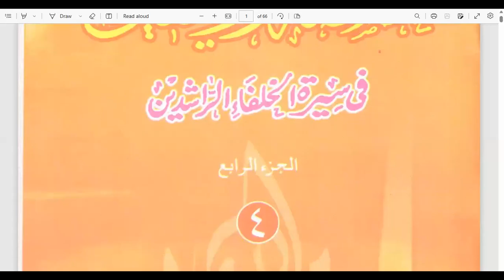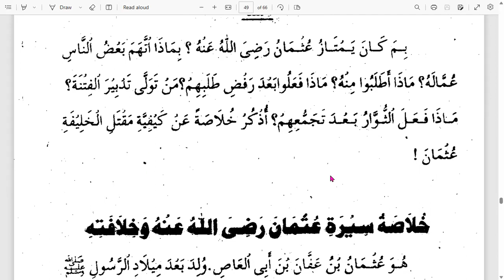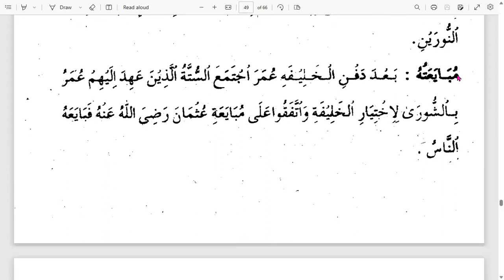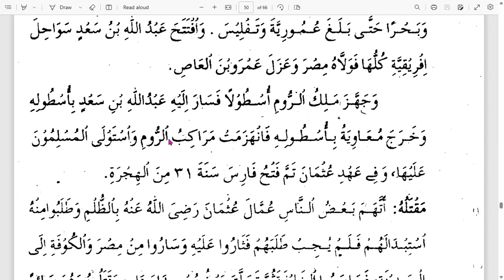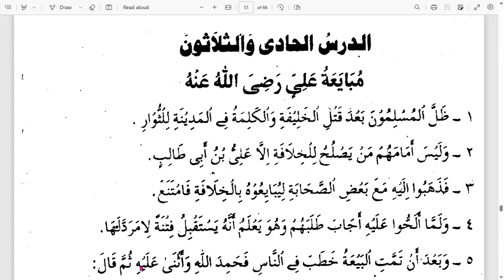28. Khulasah 3 | Pelajaran ke 30 | Terbunuhnya Khlifah Usman ra